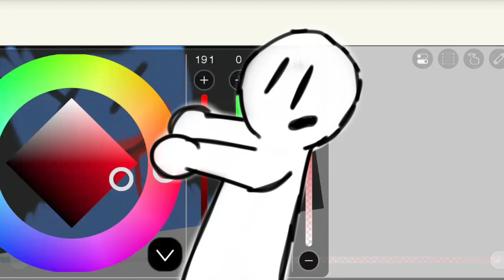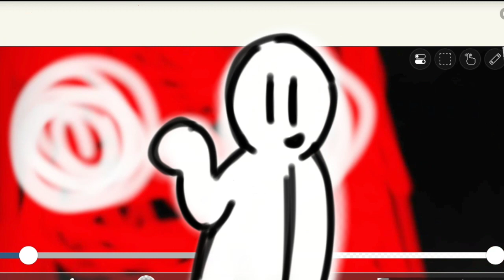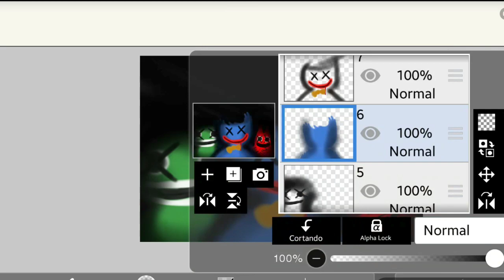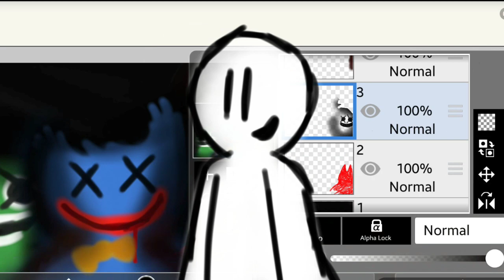O MASCOT HORROR está MORRENDO...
Nesse vídeo eu falei de como o subgênero do mascot horror está morrendo aos poucos por causa de jogos ruins desse gênero (como Garten of Banban), eu espero que gostem desse vídeo que produzi =3
Seja Membro (Para comprar um dos níveis do membro, vá na aba de gamepass e compre um dos dois).